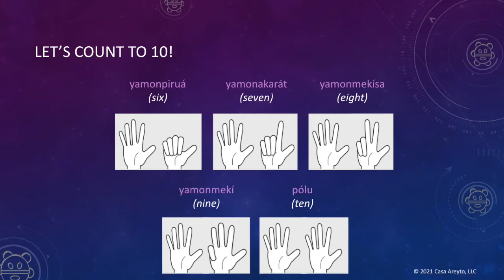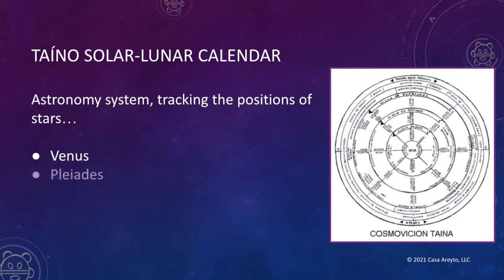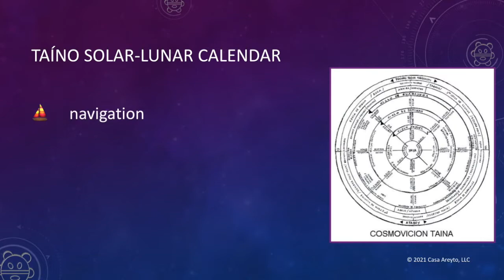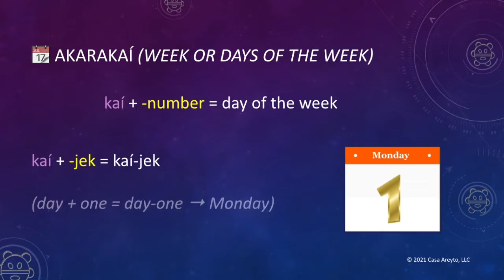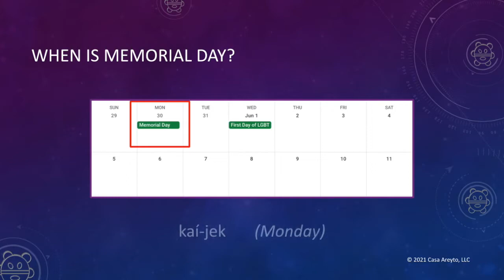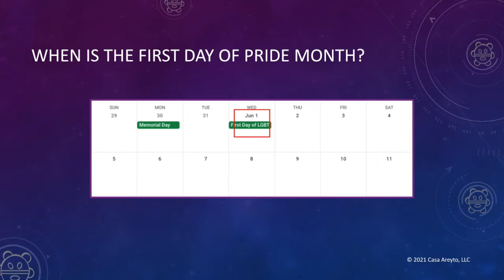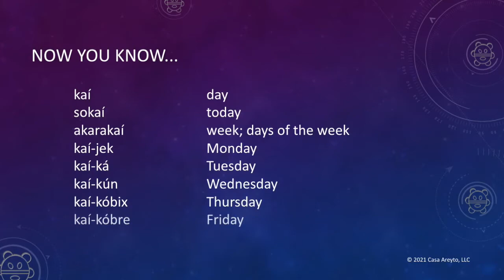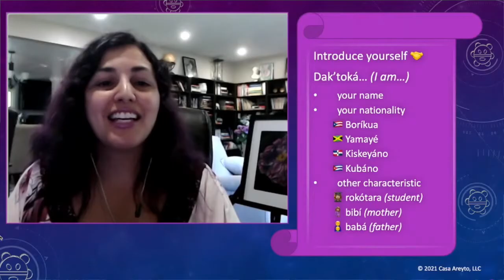Let's Talk Taíno 34 - Taíno Days of the Week 📆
Did you know that our Taíno ancestors had a solar-lunar calendar? 😱First, you'll learn about the Taíno calendar system. Then we'll dive into the Taíno days of the week. 📆 Watch this video to learn how to say Monday, Tuesday, etc. in Taíno, then do a simple activity with me to say what day of the week a holiday falls on. 🥳

Resource:
• "Taínos y Caribes" by Sebastián Robiou Lamarche
• "Tainos and Caribs" by Sebastián Robiou Lamarche